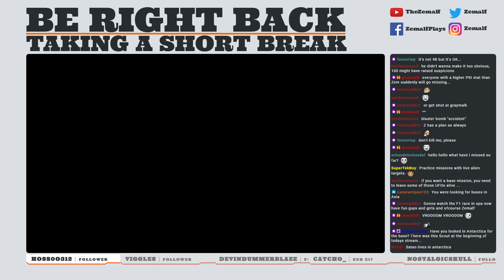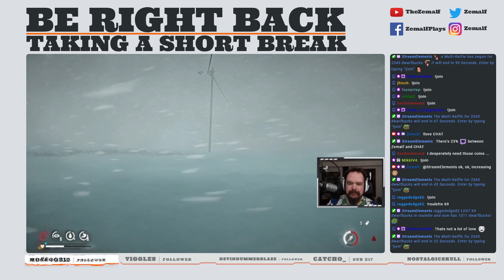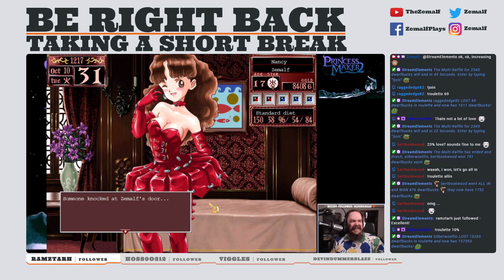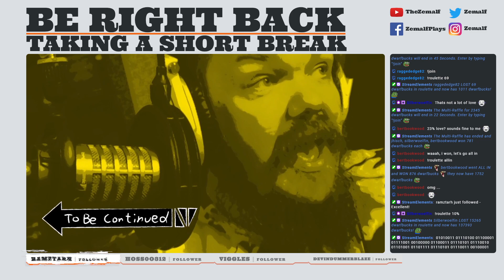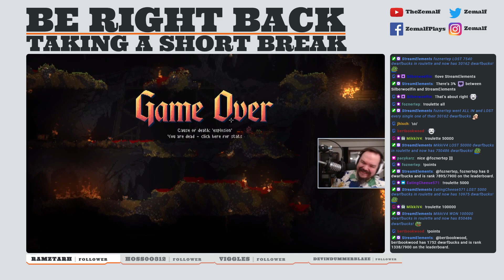62 | UFO: ENEMY UNKNOWN | Crash Site-37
UFO: Enemy Unknown, first playthrough. Veteran. STREAM 16 (4/5).

Watch this episode and more via the 'UFO: Enemy Unknown (XCOM: UFO Defense) Playthrough' playlist

Lets Play UFO: Enemy Unknown w/ Zemalf
XCOM: UFO Defense longplay (with commentary)

Difficulty: Veteran (3/5). Honest, but relaxed ironman (no reloads on deaths, but might save/reload to test something, and will reload on misclicks and similar errors)

OpenXcom Settings:

Resolution 1920x1080
Geoscape Scale: Original
Battlescape Scale: Original
Display Filter: OpenXcom

Battlescape
Path Preview: Arrows (Part 5 or so forward)
Path Preview: Time Units (Part 5 or so forward)
Death Notifications (Part 5 or so forward)

Advanced
Inventory Stats: Yes (Part 5 or so forward)
Enhanced soldier sprites: Yes (default)
Auto-end battle: Yes (Part 5 or so forward)
Override Line of Fire: Yes (default)

X-COM: UFO Defense (known as UFO: Enemy Unknown in Europe) is a 1994 science fiction strategy video game developed by Mythos Games and MicroProse.